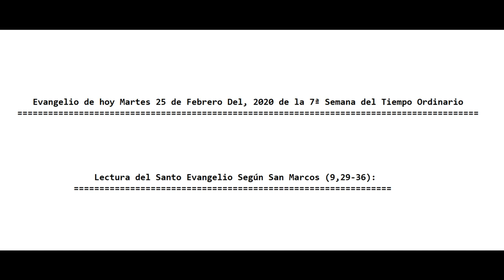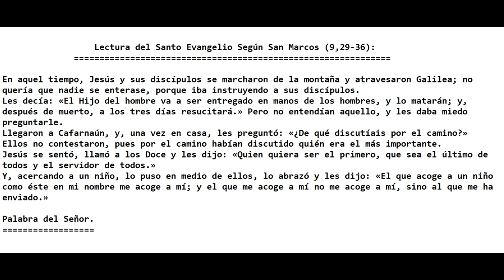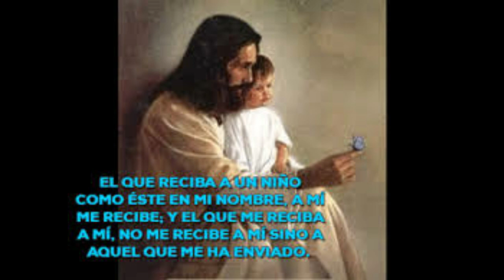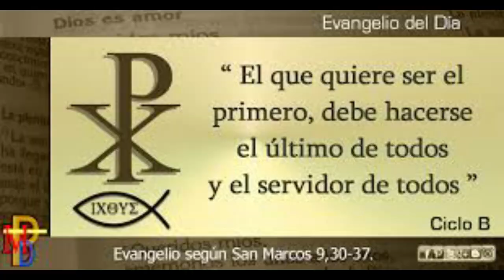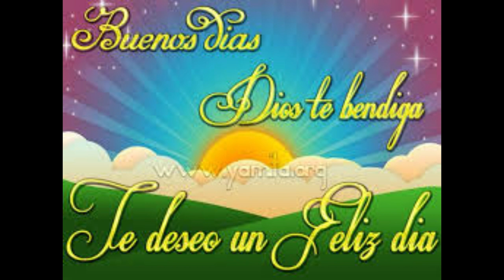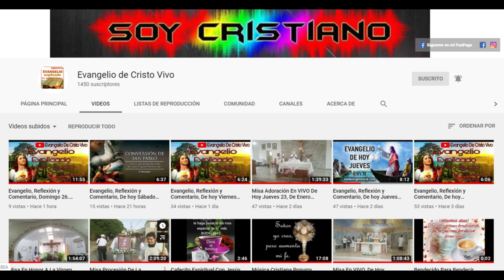Evangelio, Reflexión y Comentario, hoy Martes 25, De Febrero 2020. Con El P. Alberto Dominguez, C.P.